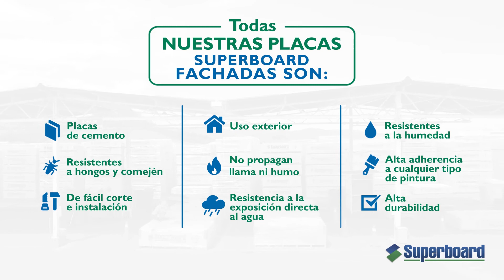Placa Superboard Aplicación Superficie Pulida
Fachadas Superficie Pulida, tiene una superficie lista para recibir acabados finales.
Mayor tamaño menos juntas.
Formato: 1,22 X 2,44 m y 1,22 X 3,05 m - Espesor 10mm